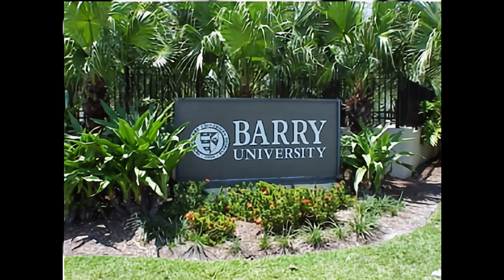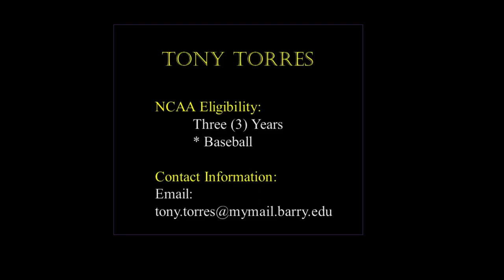Transfer Portal Tony Torres - Barry University Baseball 2023